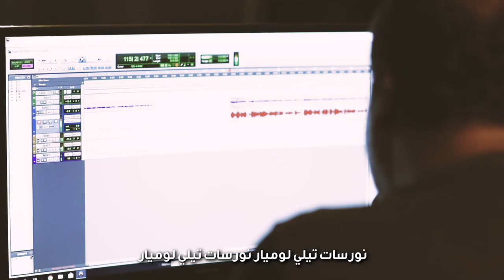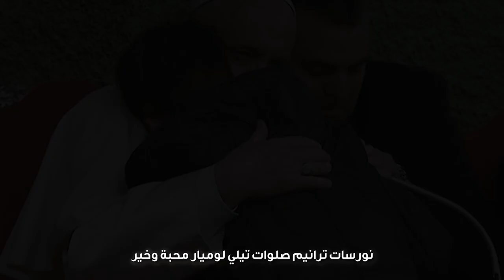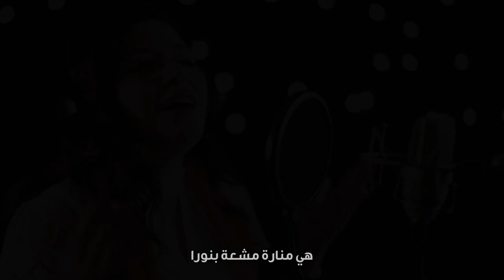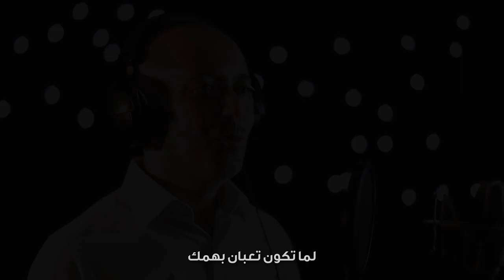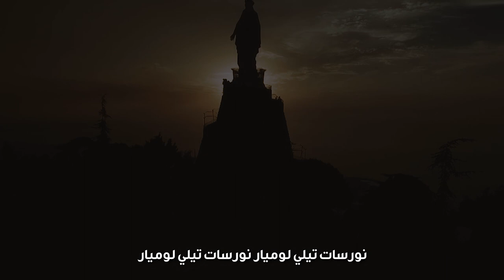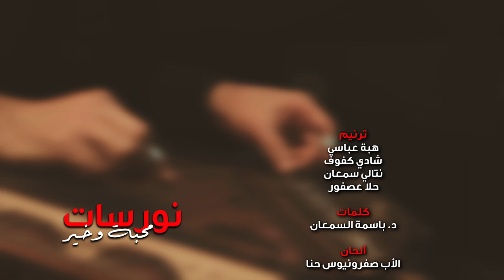نورسات محبة وخير 2020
ترنيم
هبة عباسي
شادي كفوف
نتالي سمعان
حلا عصفور

كلمات
د. باسمة السمعان

ألحان
الأب صفرونيوس حنا

توزيع موسيقي
المايسترو مراد دمرجيان

عازف القانون
عبد الحليم الخطيب

تم التسجيل في إستديوهات
مراد دمرجيان

DOP
أنس السقا

إضاءة
فخري أحمد

مونتاج وجرافيك و color correction
ميشيل رزق

شكر خاص
موسى النبر

فريق العمل
ريمون حتر
سناء اللوح
منار عماري

ممثلون
لويس جبرا
جوليت جبرا
رولا الدلو
ابراهيم عصفور
بتول صويص
نتالي صويص
عيسى الصناع
 ماريا نصر
نور غبريال

إشراف عام
د. باسمة السمعان

إخراج
أنـس الـسـقـا

إنتاج
نورسات الأردن  2020